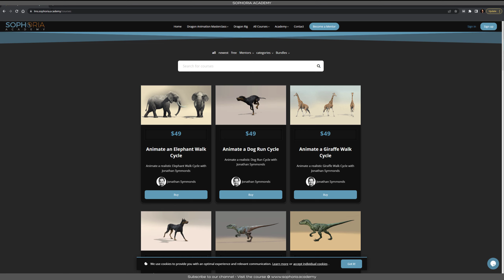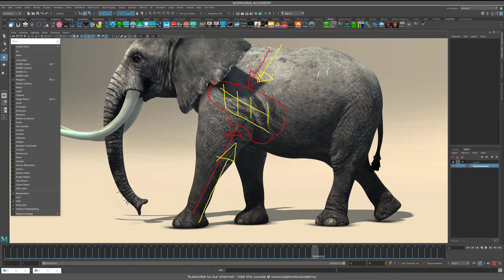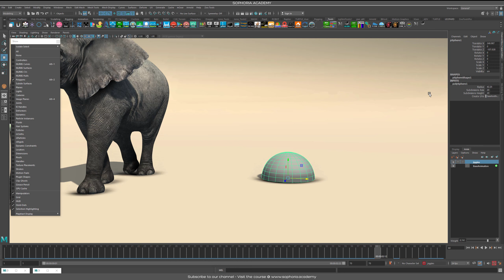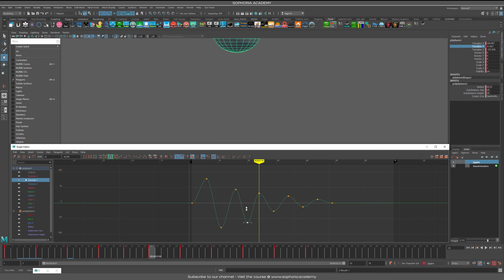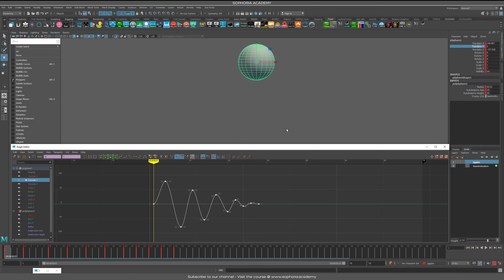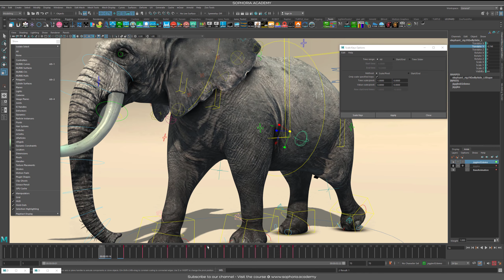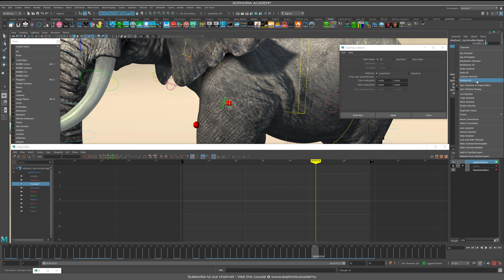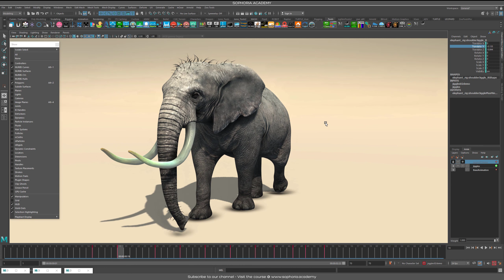Free Tip | How to Fake Muscle Simulation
🐘 Mastering the Elephant Walk Cycle: Simulating Muscles in Animation
Animating an elephant or any other realistic character requires a unique set of skills that improve with each new character you animate. Simulating muscles in a rig that doesn't have a built-in muscle system is especially challenging, particularly in heavy quadrupeds like elephants. In this video, I’ll share a simple yet effective trick I've learned over the years to create the illusion of underlying muscles using the rig itself.

Video Chapters:

    0:00 - Intro
    0:37 - Sophoria Academy
    3:00 - Animation Lifeline
    10:21 - Adding the Control Curve (Lifeline) to the Controllers
    14:58 - Closing Comments

📚 Course Description:
Enroll in our online animation course to master the essentials of animating an elephant walk cycle. Join Jonathan Symmonds, a quadruped creature animation specialist, as he guides you through the process of animating a graceful and realistic elephant walk cycle.

In this course, you’ll uncover the secrets to working with similar curves, animating with a simple workflow, and enhancing your understanding of anatomy and locomotion. You’ll also learn to animate using layers and receive feedback from peers to help refine your skills. By the end of the course, you'll have your very own walk cycle to showcase in your demo reel—perfect for impressing potential employers and clients.

    Animate an elegant elephant walk 🐘
    Master the secrets of working with similar curves 🎨
    Learn to animate using a simple, efficient workflow
    Deepen your understanding of anatomy and locomotion 🧠
    Submit your work for peer review and valuable feedback
    No prerequisites required—perfect for animators of all levels
    Animate on layers for greater control and flexibility
    Learn from industry-leading instructors
    Enhance your demo reel with a professional-quality walk cycle